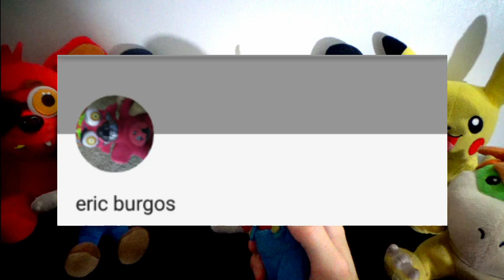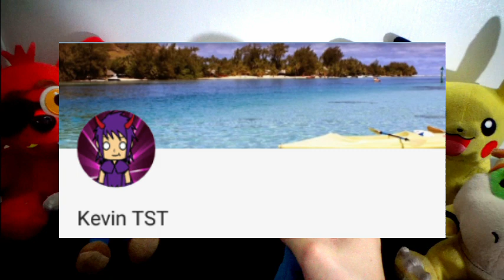SML Movie: Cody's Missing! Mario and Luigi Reaction (GFreddy,Foxy,Freddy,Chica,Pikachu,BowserJr)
SML Movie: Cody's Missing! Mario and Luigi Reaction (GFreddy,Foxy,Freddy,Chica,Pikachu,BowserJr). In this Plush Reaction, Mario, Luigi, Freddy, Foxy, Chica, Golden Freddy and Bowser Junior to SuperMarioLogan SML Movie: Cody's Missing!
Cody is missing! From all Nintendo Games!!!

Characters that appear in this video: Foxy, Freddy, Golden Freddy and Pikachu

TheLegendOfJohnnyAlbert

Monday: Plush Reaction
Tuesday: Plush Reaction
Wednesday: Plush Series
Thursday: Plush Gaming
Friday: Plush Reaction + Plush Series
Saturday: Plush Gaming
Sunday: Plush Gaming

CREDIT:
SML Movie: Cody's Missing!
FNAF Plush
FNAF
Pokemon
Nintendo
Five Nights At Freddy's
FNAF Plush
SuperMarioLogan
SML
TheLegendOfJohnnyAlbert